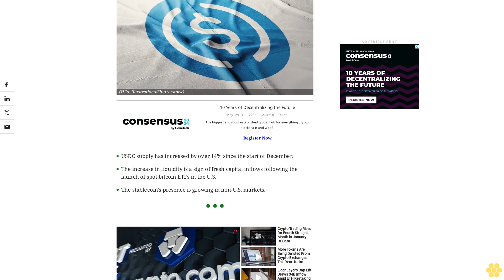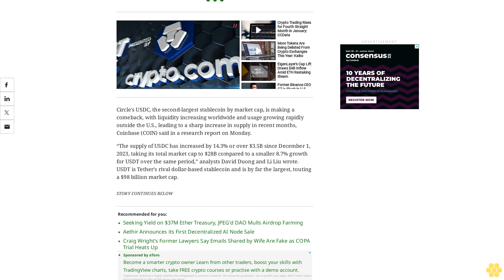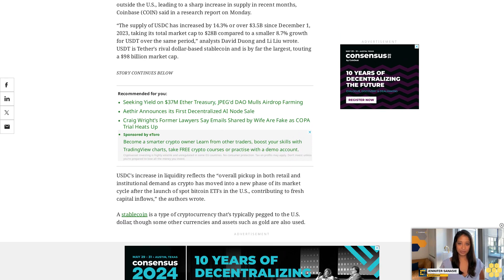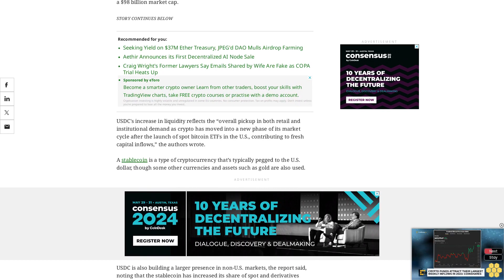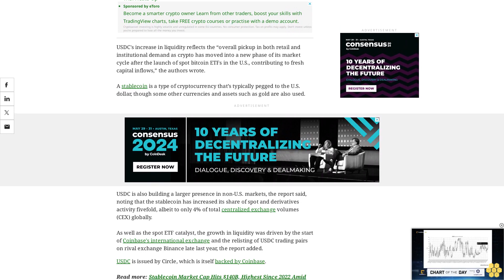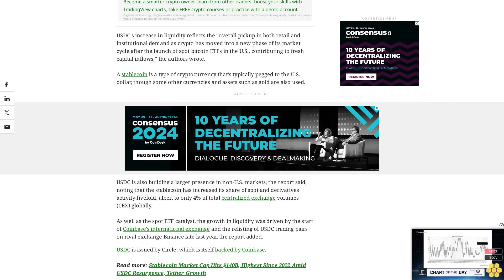Stablecoin USDC Is Making a Comeback: Coinbase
Total market cap of Circle's USDC has increased faster than that of larger rival Tether's USDT in recent months, the report said.

USDC supply has increased by over 14% since the start of December.

The increase in liquidity is a sign of fresh capital inflows following the launch of spot bitcoin ETFs in the U.S.

The stablecoin's presence is growing in non-U.S. markets.

Circle's USDC, the second-largest stablecoin by market cap, is making a comeback, with liquidity increasing worldwide and usage growing rapidly outside the U.S., leading to a sharp increase in supply in recent months, Coinbase (COIN) said in a research report on Monday.

“The supply of USDC has increased by 14.3% or over $3.5B since December 1, 2023, taking its total market cap to $28B compared to a smaller 8.7% growth for USDT over the same period,” analysts David Duong and Li Liu wrote. USDT is Tether's rival dollar-based stablecoin and is by far the largest, touting a $98 billion market cap.

USDC's increase in liquidity reflects the “overall pickup in both retail and institutional demand as crypto has moved into a new phase of its market cycle after the launch of spot bitcoin ETFs in the U.S., contributing to fresh capital inflows,” the authors wrote.

A stablecoin is a type of cryptocurrency that’s typically pegged to the U.S. dollar, though some other currencies and assets such as gold are also used.

USDC is also building a larger presence in non-U.S. markets, the report said, noting that the stablecoin has increased its share of spot and derivatives activity fivefold, albeit to only 4% of total centralized exchange volumes (CEX) globally.

As well as the spot ETF catalyst, the growth in liquidity was driven by the start of Coinbase's international exchange and the relisting of USDC trading pairs on rival exchange Binance late last year, the report added.